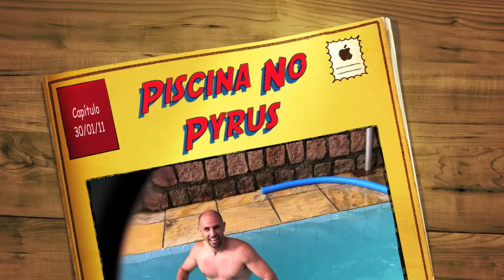Piscina no Pyrus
Domingo na piscina na casa do papirus